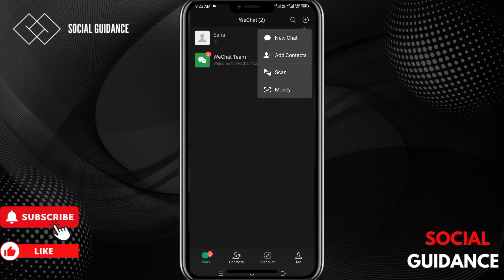How To Add Friends On WeChat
In this video, "How to Add Friends on WeChat," we guide you through the steps to connect with new contacts on WeChat. Expand your network effortlessly. Watch now to learn how to add friends on WeChat quickly and easily!